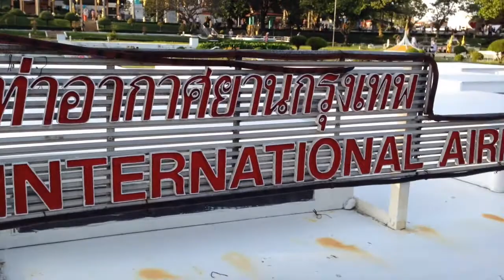Watching the Thailand by Chapaev (part 1)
Watching Thailand like a budget backpacker